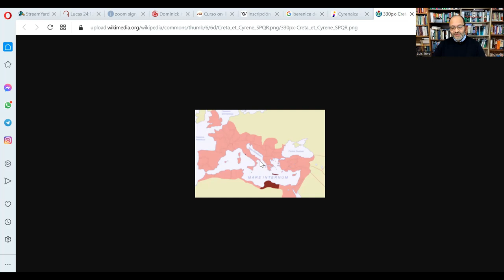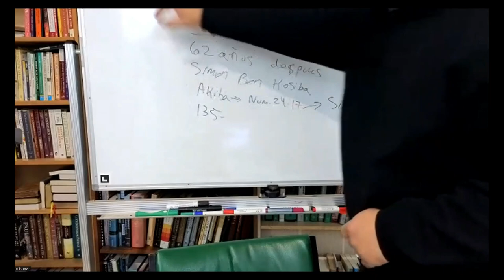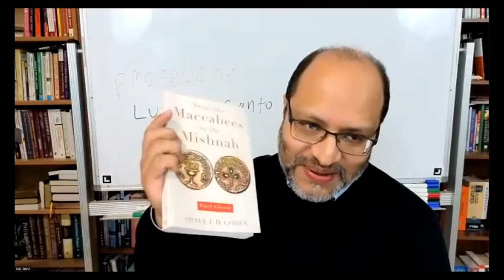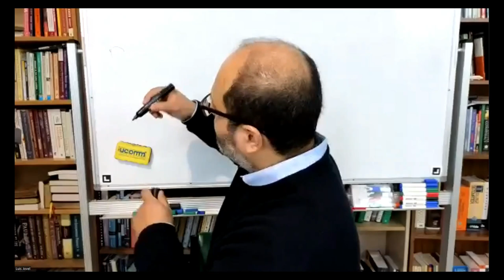Instituciones Judias 1 Politeuma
Primero de 5 videos donde vemos las instituciones que mantuvieron a las comunidades Judias, en la Diaspora y en la Tierra Santa